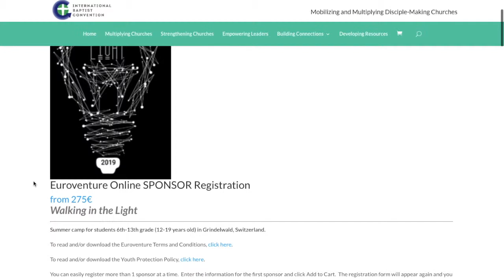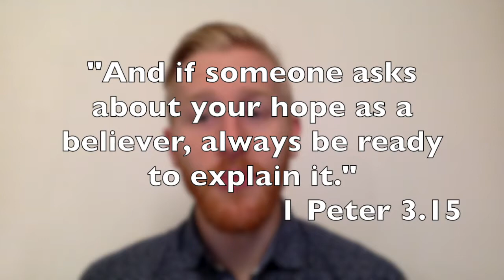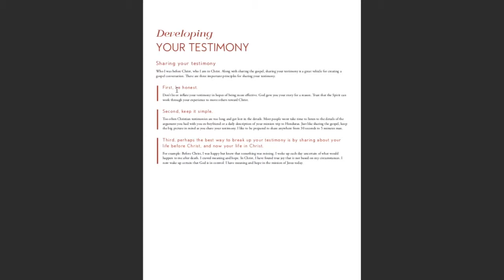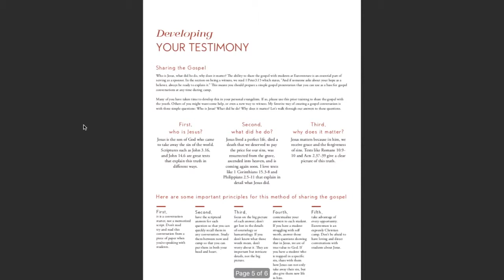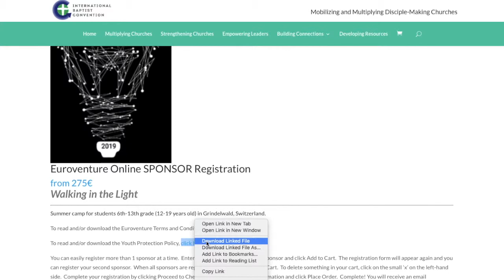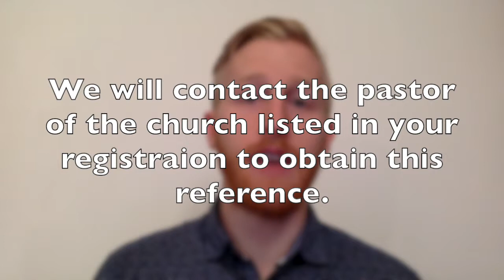Euroventure Sponsor Training